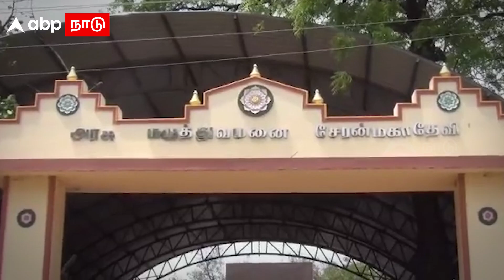Ambasamudram Balbir Singh | ”போலீஸ் மிரட்டுனாங்களா..?” பதில் சொல்லாமல் ஓடிய சூர்யா | TN Police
Ambasamudram Balbir Singh |  ”போலீஸ் மிரட்டுனாங்களா..?” பதில் சொல்லாமல் ஓடிய சூர்யா | Tamil Nadu Custodial Torture | MK Stalin | ASP Balveer Singh Suspend | Tamil News